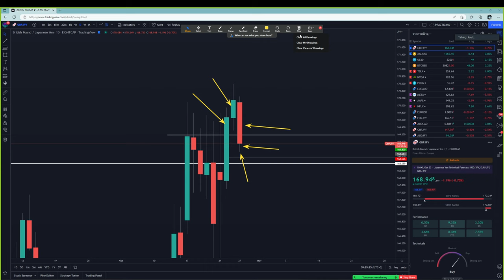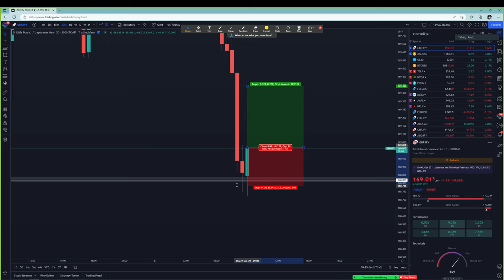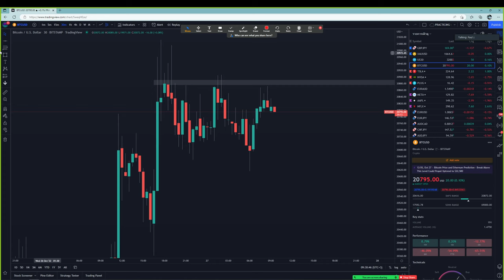Forex | 27 ต.ค. 65 | แนวโน้มทองคำ & GBP/JPY | วันนี้เทรดยังไงดี? - วิเคราะห์ GOLD & GBP/JPY & BTC